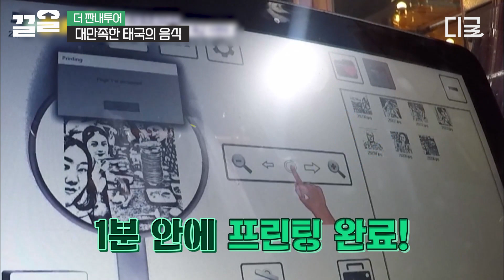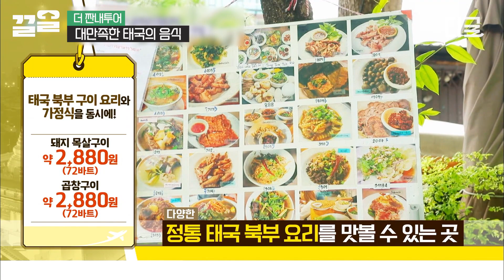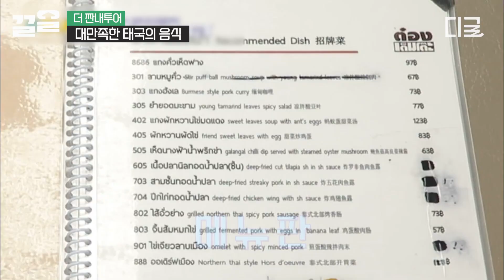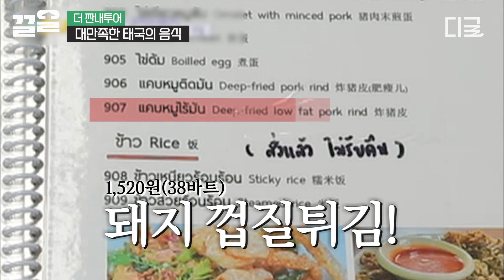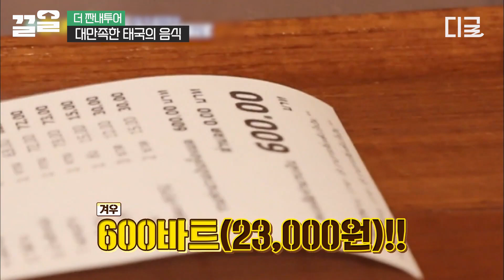[더짠내투어] 고기는 못 참지~😋 다양한 정통 태국 북부 요리와 고기를 맛볼 수 있는 곳! 극강의 가성비 & 맛까지 사로잡은 찐 로컬 맛집🔥